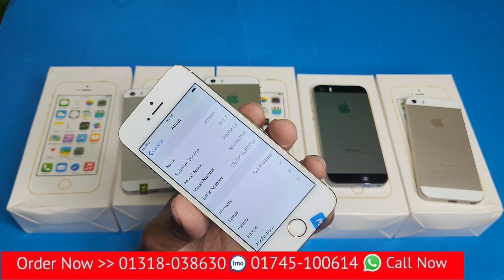original iPhone 5S 2GB RAM 64GB Ram নতুন বছরে সেরা আইফোন আপনি পাবেন একদম পানির দামে